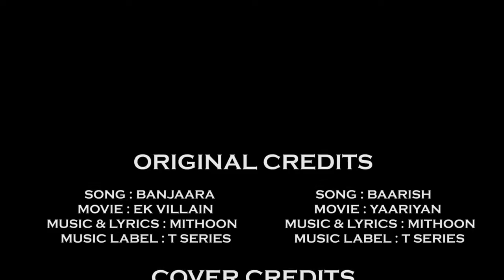Banjaara - Baarish - Ek Villain - Yaariyaan - Violin Cover - Sandeep Thakur